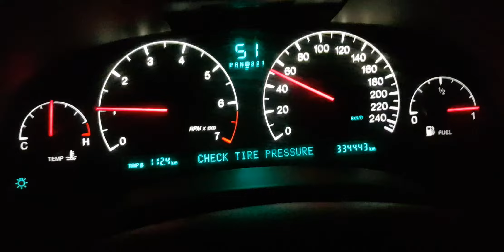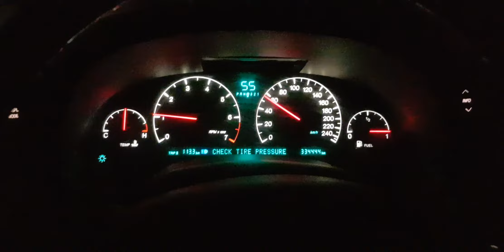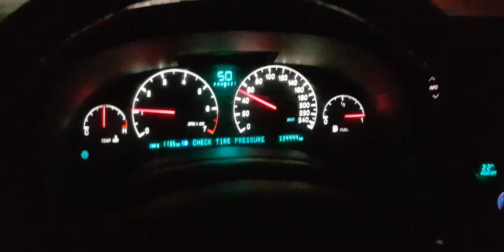Cadillac DTS v noci...